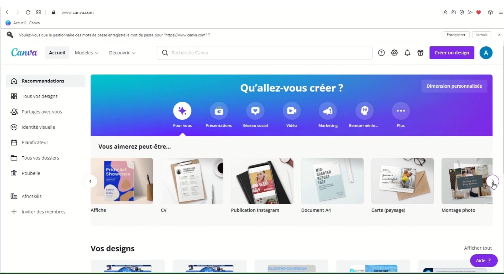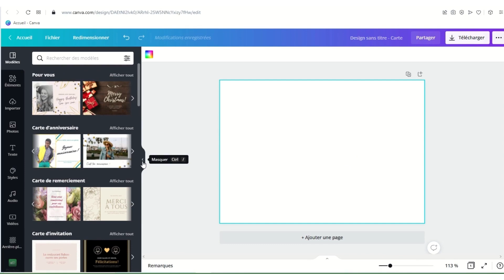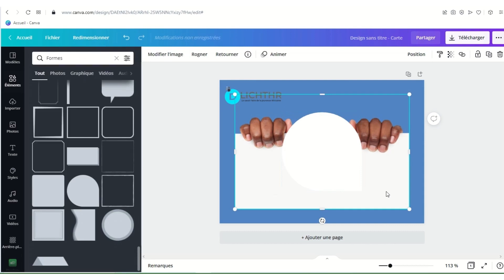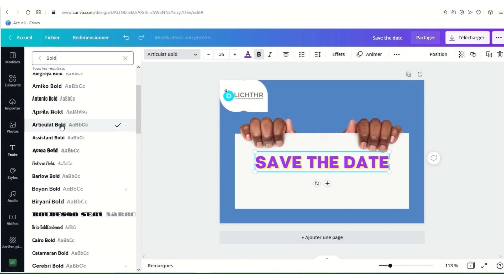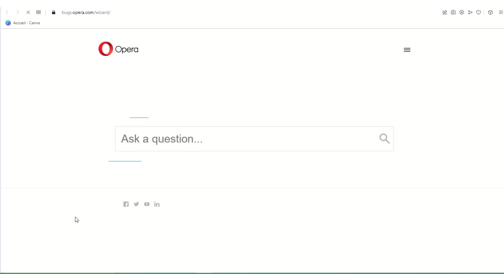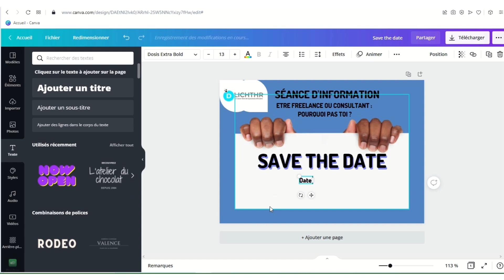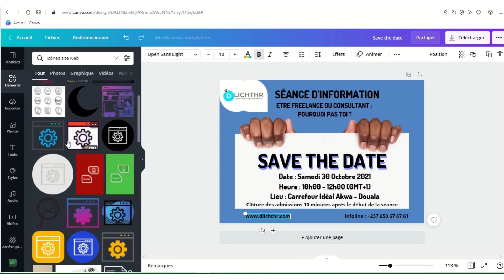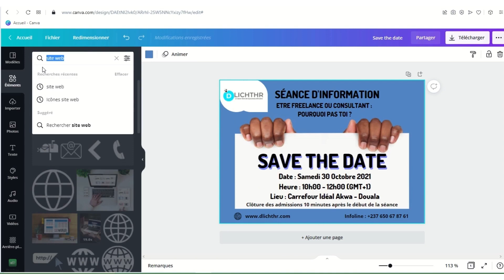CANVA : Créer un visuel SAVE THE DATE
Tutoriel sur la création d'un visuel SAVE THE DATE
Vous pourrez désormais créer un visuel pour rappel de vos évènements